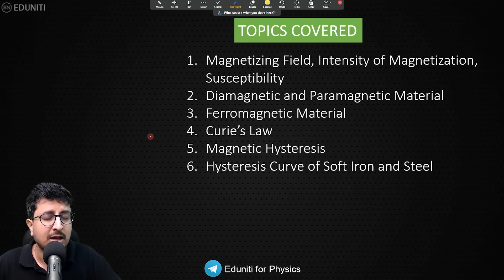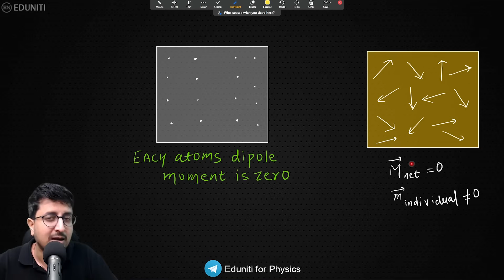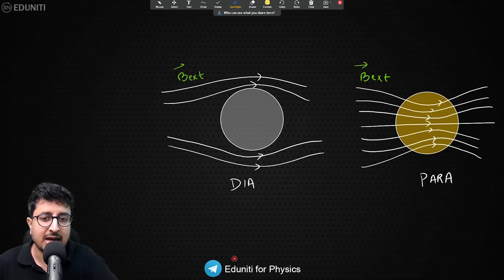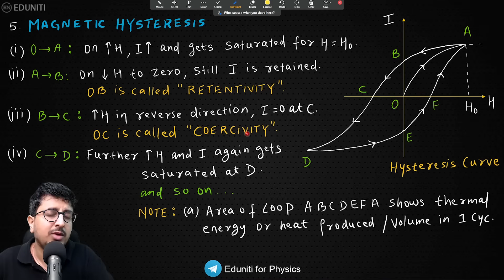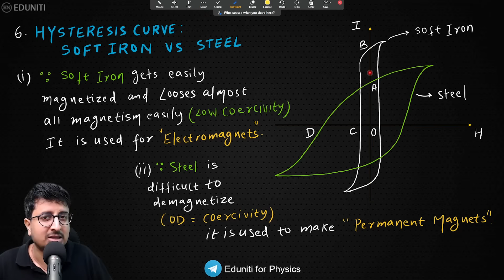Magnetic Materials | Dia-Para and Ferromagnetism | Susceptibility | Hysteresis Curve | JEE Physics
Magnetic Properties of Matter | Magnetism and Matter | Magnetic susceptibility |  What is Magnetic susceptibility ? | Paramagnetic Material | Diamagnetic Material | Ferromagnetic Material | Quick Revision of Magnetism and Matter | What is Curie's Law ? |  What is intensity of magnetization ? | What is magnetizing Field ? | Magnetic Hysteresis | Best video on Magnetic Susceptibility | Best video on Magnetism and Matter | Class 12 | JEE Main

Most materials are either weakly attracted (paramagnets) or weakly repelled (diamagnets) by magnets. Diamagnetism is an inherent property of all materials, and it arises from Lenz's laws. Para magnetism is seen in materials whose atoms have at least one unpaired electron.

Learn the complete details about Magnetism and Matter for JEE Main and related Concepts in this video. It is one of the most important topics of the JEE and NEET Physics question paper. Get the best notes curated by experts. Crack IIT JEE Physics with these valuable IIT JEE preparation tips and tricks.